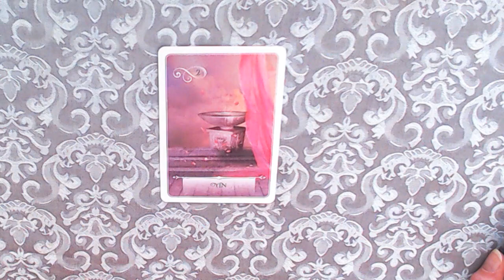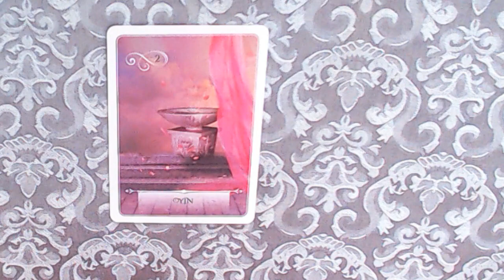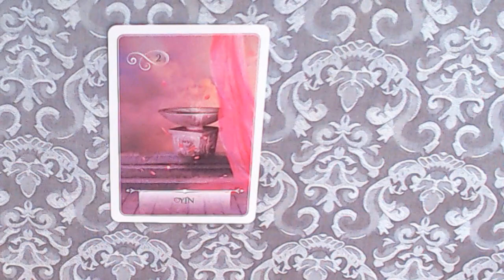TODAYS ORACLE CARD FOR THE 6-8-2022- YING THE FEMININ